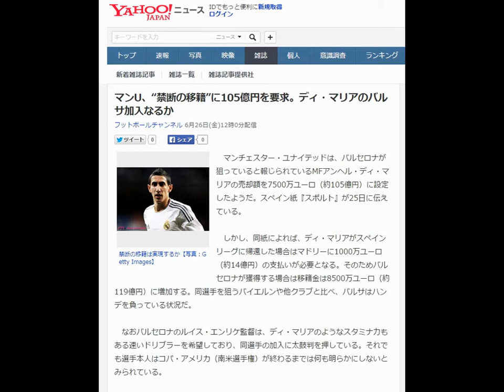マンU、“禁断の移籍”に105億円を要求。ディ・マリアのバルサ加入なるか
フットボールチャンネル 6月26日(金)12時0分配信

禁断の移籍は実現するか【写真：Getty Images】
　マンチェスター・ユナイテッドは、バルセロナが狙っていると報じられているMFアンヘル・ディ・マリアの売却額を7500万ユーロ（約105億円）に設定したようだ。スペイン紙『スポルト』が25日に伝えている。

　しかし、同紙によれば、ディ・マリアがスペインリーグに帰還した場合はマドリーに1000万ユーロ（約14億円）の支払いが必要となる。そのためバルセロナが獲得する場合は移籍金は8500万ユーロ（約119億円）に増加する。同選手を狙うバイエルンや他クラブと比べ、バルサはハンデを負っている状況だ。

　なおバルセロナのルイス・エンリケ監督は、ディ・マリアのようなスタミナ力もある速いドリブラーを希望しており、同選手の加入に太鼓判を押している。それでも選手本人はコパ・アメリカ（南米選手権）が終わるまでは何も明らかにしないとみられている。

　ディ・マリアは26日にコパ準々決勝で、マドリーで同選手の後釜となったMFハメス・ロドリゲスがけん引するコロンビア代表と対戦する。果たして今夏“禁断の移籍”は実現するのだろうか。